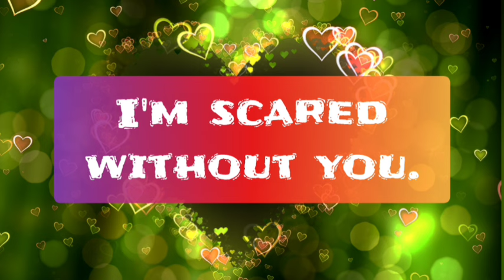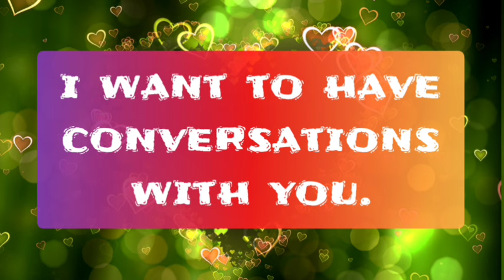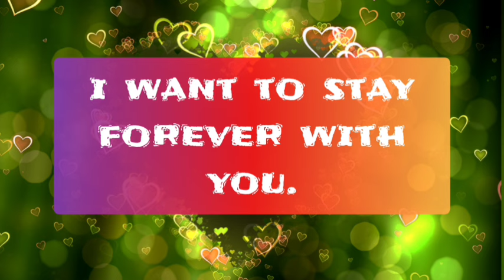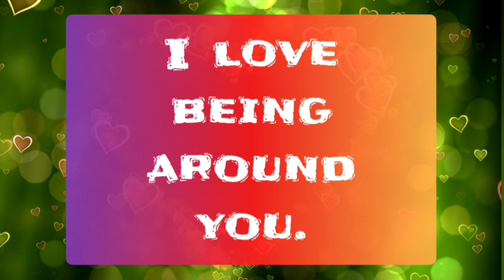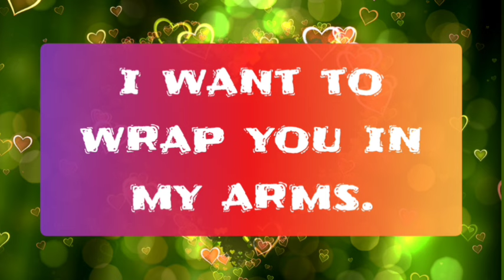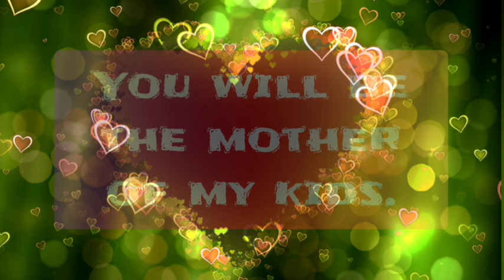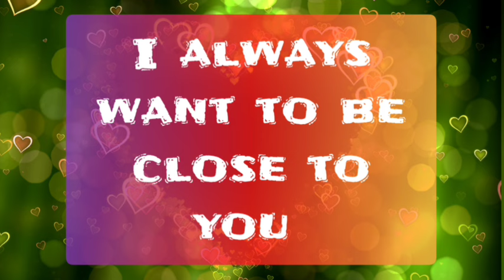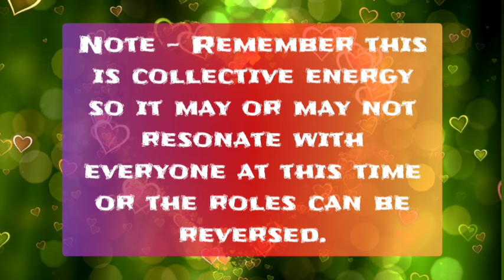Unspoken Messages From Your Partner ❤️‍🔥🙀